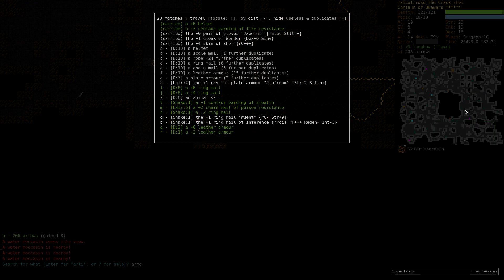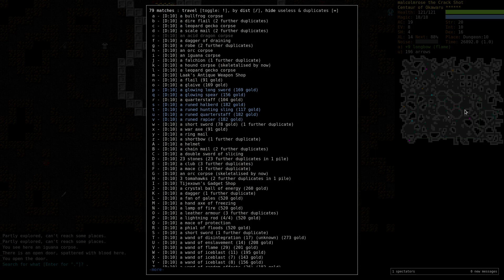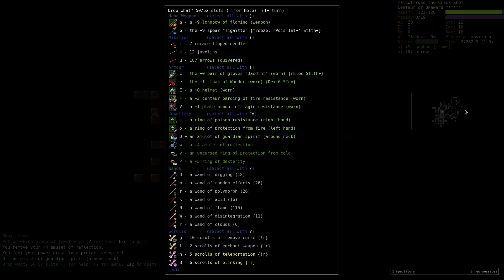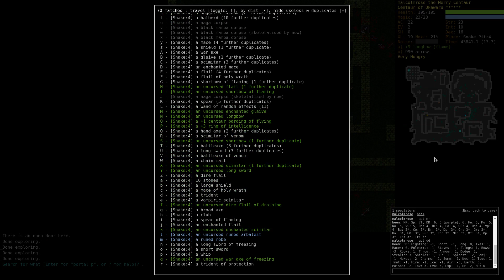Let's Play Dungeon Crawl Stone Soup Centaur Artificer Part 2 (Snake, Shoals, Dungeon)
Herein my CeAr clears Snake, Shoals, and Dungeon in DCSS (Dungeon Crawl Stone Soup), version 0.21+ (trunk). This is a roguelike that you can download, but you can also play in a browser!